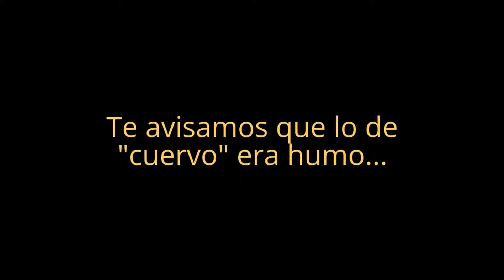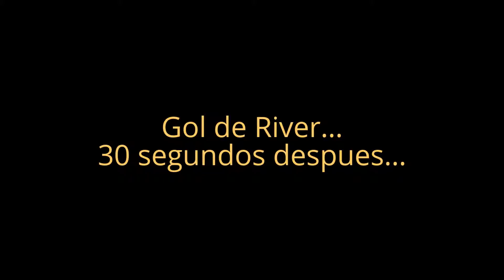Como duerme LATI contra RIVER !